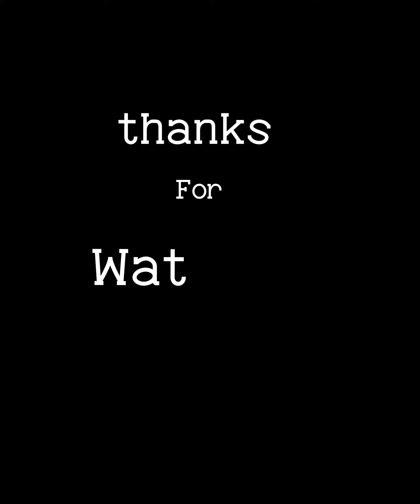How to draw dolphin#step by step